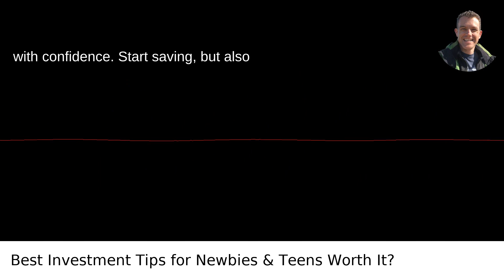Best Investment Tips for Newbies & Teens Worth It?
I answer the question: What Are The Best Ways To Invest Money For Beginners And Teenagers Is Investing Worth It Or Should You Just Start Saving?